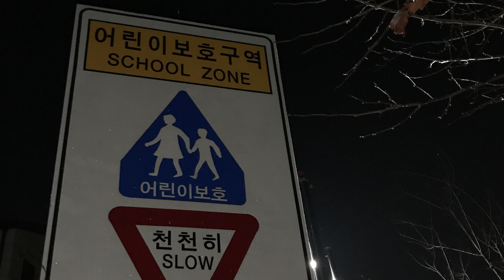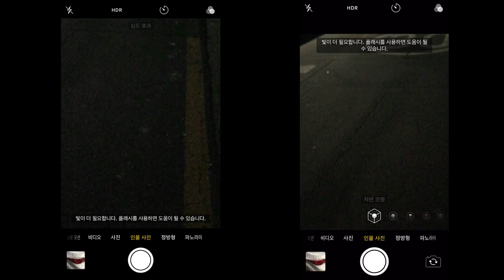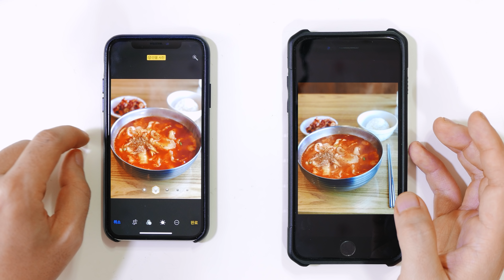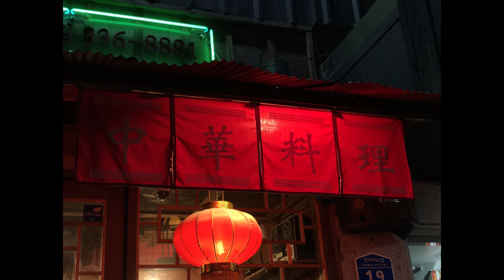아이폰X vs 아이폰7 플러스 카메라 사진 화질 및 기능 비교 리뷰! 결과는 아주 놀라웠다 iphonex camera comparison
아이폰X 구입의 큰 비중을 차지하는 점이 카메라 화질과 기능의 변화 였는데요
아이폰 7 플러스와 생각보다 많은 변화점이 보이네요. 심층 분석해봤습니다. 특히 아이폰 X에서는 스튜디오 조명효과와 인물사진 효용도가 참 좋아졌습니다.

아이폰X 한국판 실버 256G 개봉 및 페이스 아이디 첫 실험  iphonex silver 256g 4k unboxing